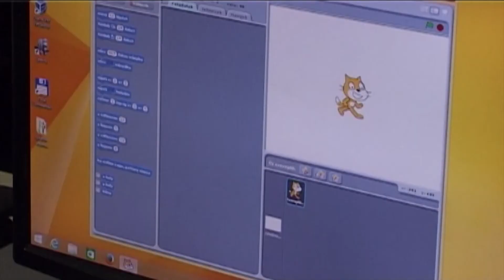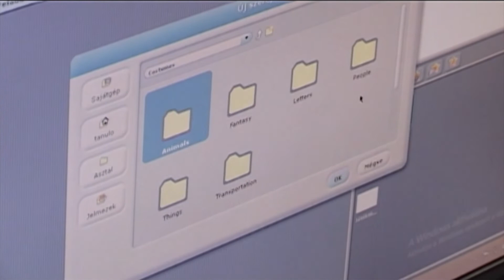Szakmák éjszakája Cegléden - Buncsák Gábor főigazgató - Ceglédi Szakképzési Centrum